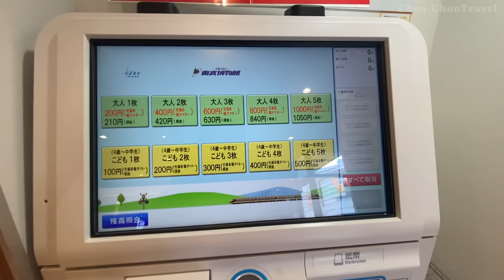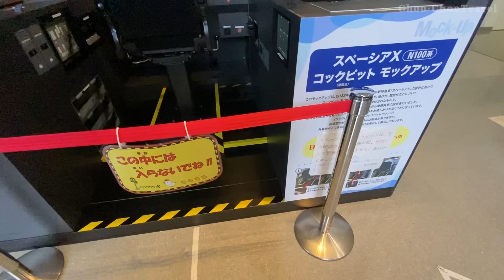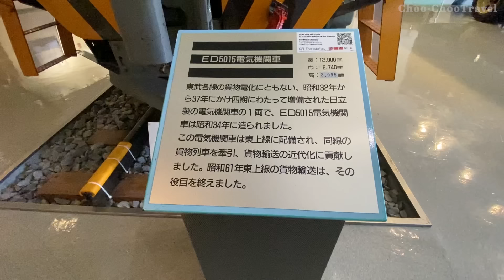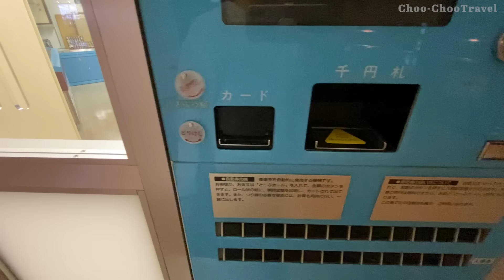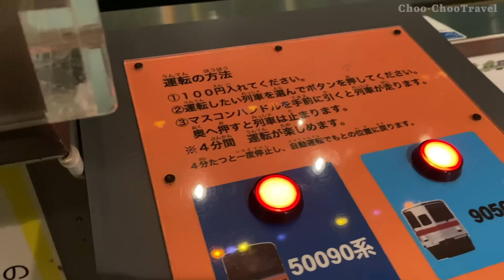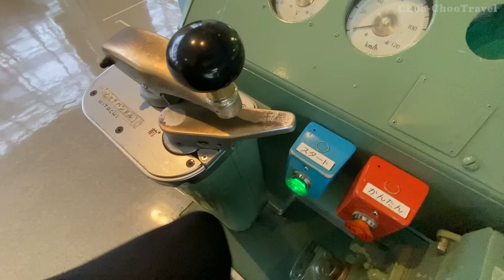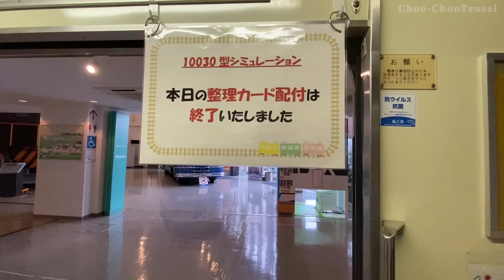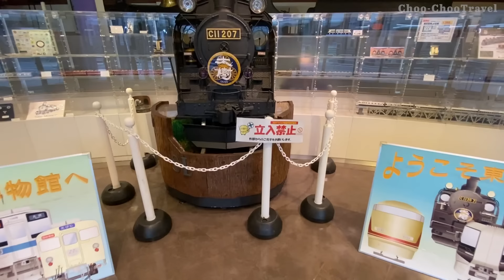Japan Railway Enthusiast’s Paradise: Exploring Tobu Museum｜SL Shows and Simulators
Thank you for your continued support of Choo-Choo Travel! This time, we visited the highly acclaimed Tobu Museum, which is beloved by railway enthusiasts! This facility receives high praise from railway enthusiasts for its SL shows, simulators, close-up views of running vehicles, extensive dioramas, various free driving experiences, and of course, numerous valuable exhibits. Visitors can even experience raising and lowering pantographs and switching points.
Tobu Railway is a leading private railway company in the Kanto region, covering lines such as Tobu Main Line (Isesaki Line/Tobu Sky Tree Line), Nikko Line, Noda Line (Tobu Urban Park Line), and Tobu Tojo Line (Tojo Main Line, Saitama Line).
Tobu Museum is located beneath the Tobu Museum at Higashi-Mukojima Station, and is open from 10:00 to 16:30, except on Mondays and during the New Year's holiday period. With admission fees of only 200 yen (adult IC card) / 210 yen (adult cash) and 100 yen (ages 4 to middle school students), it's a fantastic value and offers plenty of enjoyment for both children and adults alike. It's truly a recommended museum for those who have never visited before. We created this video to share this enjoyable experience with everyone. Overseas visitors, please try to emulate this wonderful experience when you visit Japan. Our channel covers various travels, luxury trains, sightseeing trains, and railway museums. Thank you very much for reading through to the end.

Price: Admission fee 200 yen (adult IC card), Reservation-only simulator 500 yen
Trains: Spacia X, Tobu 100 series, etc.
Duration: Quick visit: 1.5 hours, Regular visit: 2 hours, Relaxed visit: 3 hours, Enthusiast visit: 6.5 hours
Impressions: Would visit every day if I lived nearby!

0:00 Opening
0:26 Start
0:53 Current Location
1:14 Entrance
3:47 No.5 Locomotive
4:26 Map
6:24 SL Showtime
10:22 View from Below the Platform
13:49 Deluxe Lounge Car
19:22 Pantograph and Running
22:52 Diorama Showtime
28:39 Model Train Operation Experience
31:22 Bus
34:44 Simulator Operation Experience
41:26 Museum Shop

Thank you for considering a visit after watching our video! Your support means the world to us. 🚇✨
★Japan's Three Greatest Railway Museums★

★Top 3 Model Railroad Ratings★

★Popular Rail Travel★